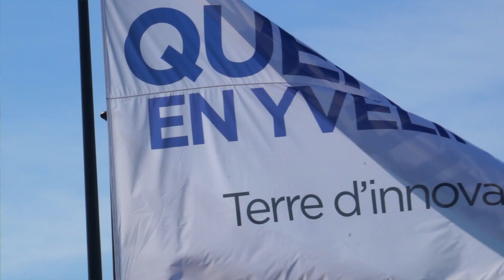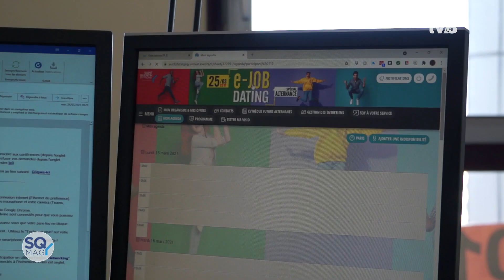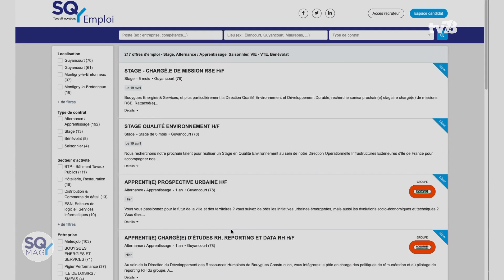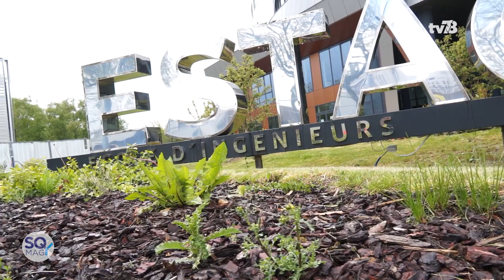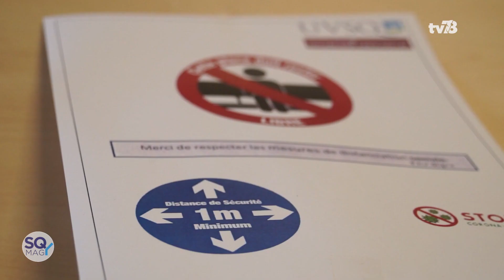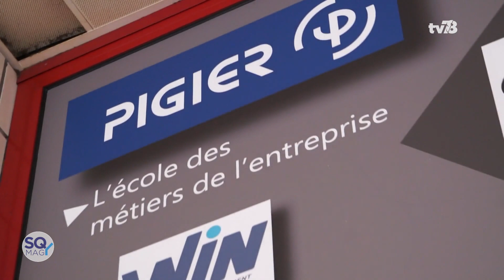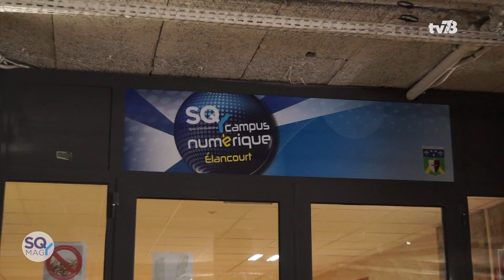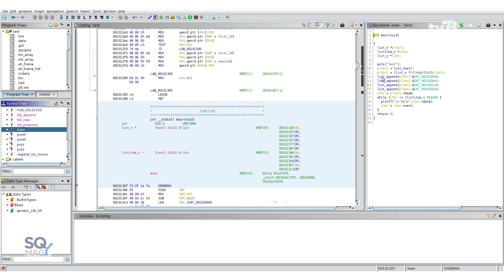SQY Mag : L'emploi et l'alternance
C'est peu dire que l'économie et l'emploi ont été durement impactés par la crise sanitaire. Pour autant, quantité d'acteurs ont décidé de retrousser leurs manches, de s'adapter ou d'innover pour relever le défi. A Saint-Quentin-en-Yvelines, les grands rendez-vous ont été impulsés en ligne pour faciliter les contacts entre recruteurs et candidats. Nous verrons également quels sont les projets qui se dessinent pour aider les jeunes des quartiers à créer leur propre entreprise.
Nous sommes aussi aller à la rencontre des acteurs de la formation en alternance. Véritable tremplin vers l'emploi. L'emploi et la formation, on en fait le tour.